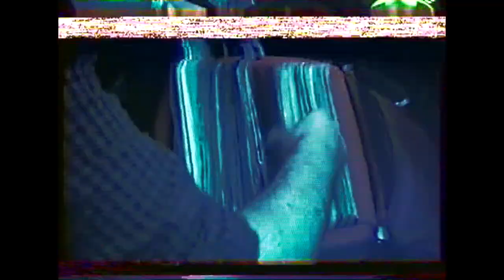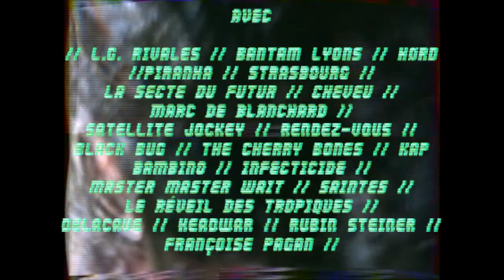VISIONS Festival #2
Report du festival VISIONS #2 éditions, du 8,9 & 10 août 2014 à Traon nevez / Plouezoc'h